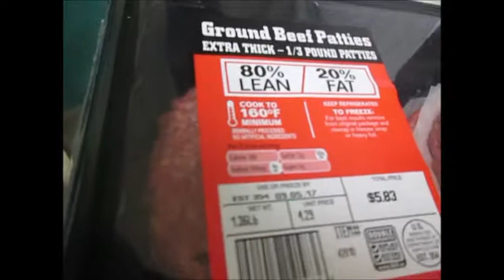Making a Ramen Burger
First of our cooking videos. We are making Ramen Burgers.